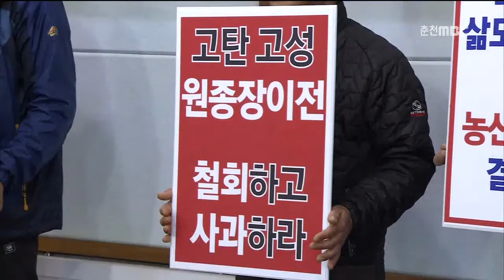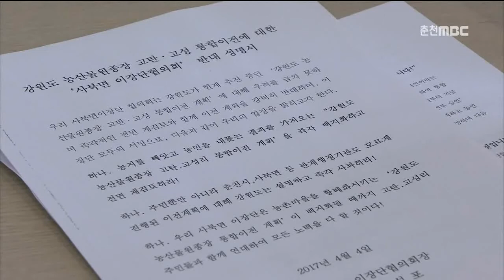춘천MBC뉴스 (R)강원도농산물원종장 이전 주민 반대